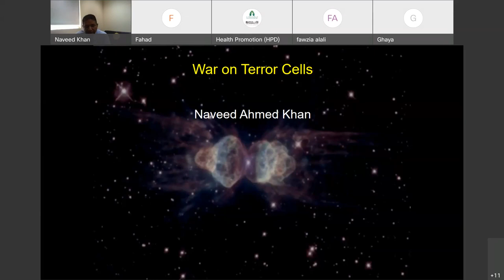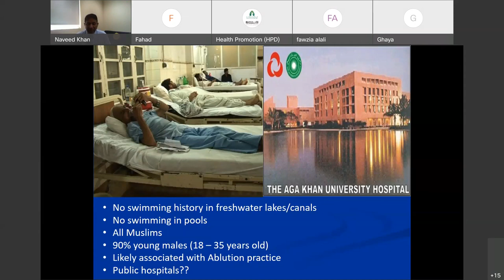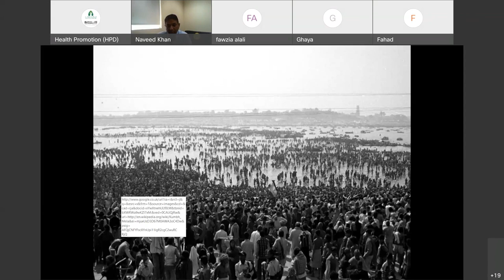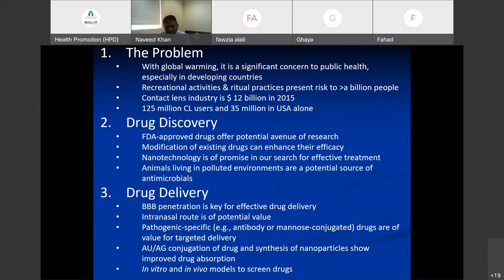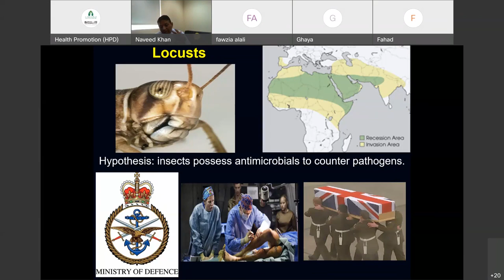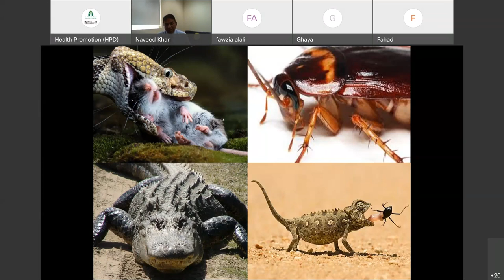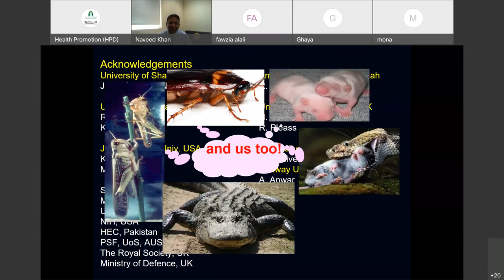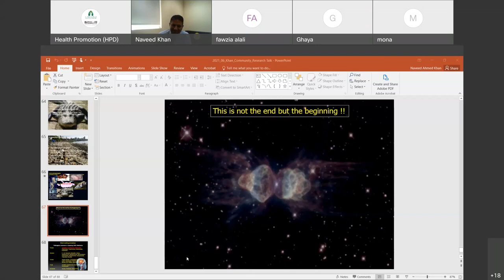Safe Wudu Brain infection